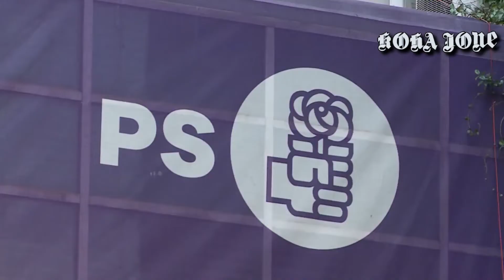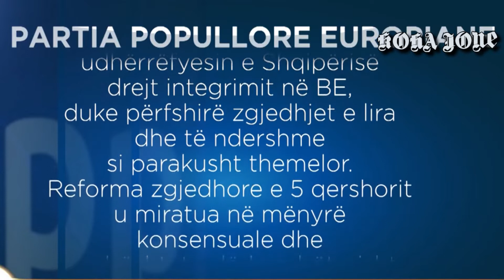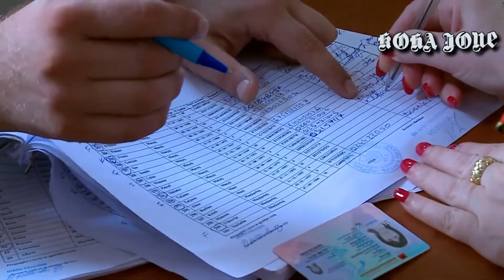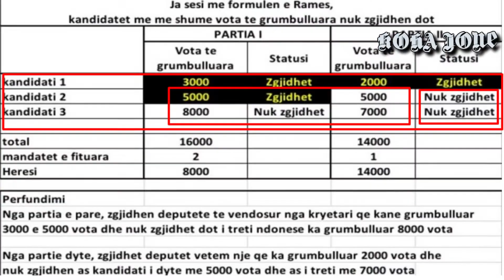Editorial/ Ndërkombëtarët ultimatum Ramës: Jo reformë të njëanshme